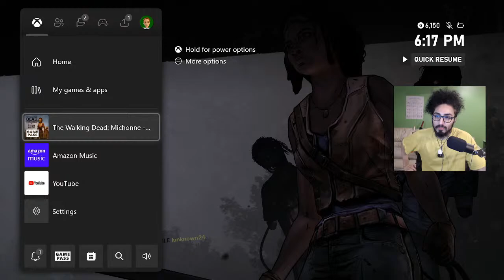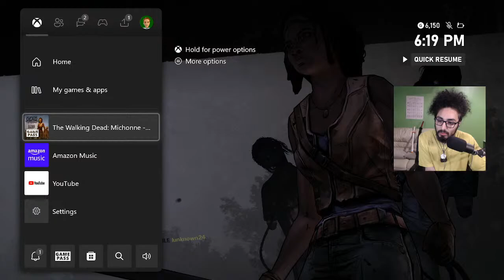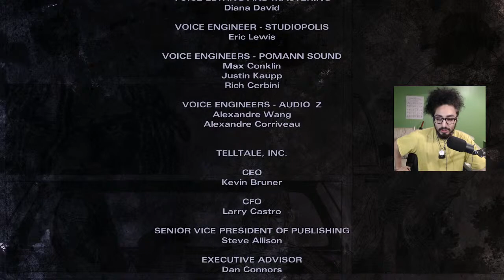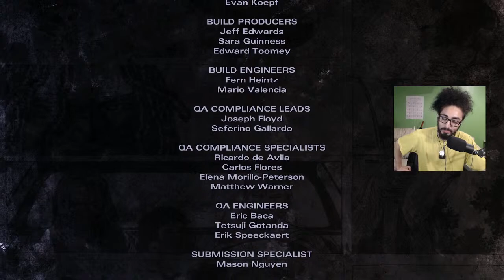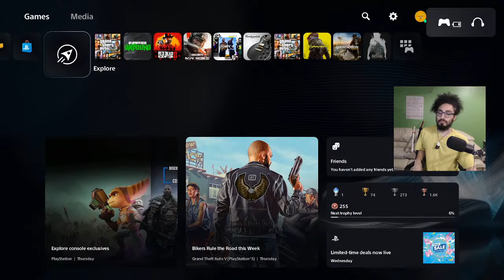oh my what's going to happen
finishing up the Michonne Miniseries (: can't wait to see what happens, oh frick i forgot to number the series videos again this is number 2 of the other one I hoped i numbered

The Walking Dead: Michonne - A Telltale Miniseries stars the iconic, blade-wielding character from Robert Kirkman's best-selling comic books. Haunted by her past, and coping with unimaginable loss and regret, the story explores Michonne's absence between issues #126 and #139 of the comic book. Over the three episodes of the miniseries, players will discover what took Michonne away from Rick, Ezekiel, and the rest of her trusted group… and what brought her back.

discussed topics go here
-Intro Page from DAMN GOOD ADVICE by George Lois..
53. Never, ever, work for bad people.

-Tarot is at the end of each stream
Tarot Reading:
The Magician (flipped)
The High Priestess (up)
Seven of Cups (flipped)

Yes, there is no chat.
I wanted to have full control of production, so I have no chat, but maybe in the future if I get enough comments, I will open up chat to a single day of the week to have a conversation with some beautiful people out there, enjoy the stream (: